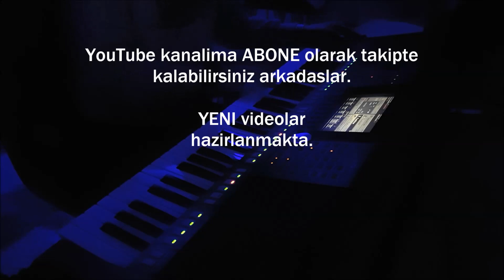Yamaha Funky Bass | Psr S970 yamaha | slap bass guitar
Bugün Yamaha ile kayit yaptim. Iyi seyirler dilerim. Lütfen BEGENI / LIKE yapmayi unutmayin  (BEGENDIYSENIZ tabiki)

Merhaba Ben Ali Bozkurt. Youtube kanalimda birbirinden farkli  Klavyeler / Orglar ile ilgili videolar üretiyorum.